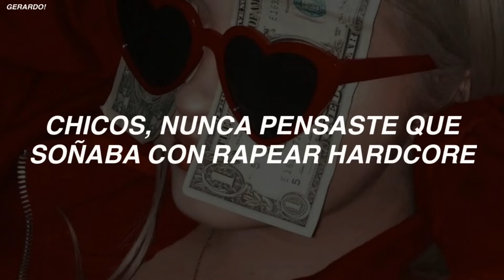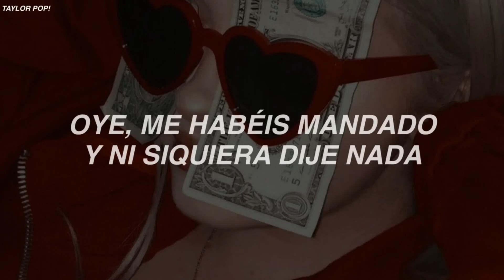Taylor Swift - Thug Story (Sub Español)